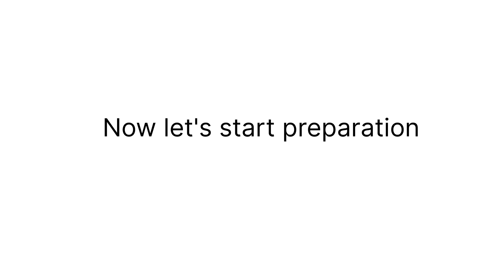Summer Drink That Cool Your Immune System - Milkshake Recipe by Iqbal kitchen Cuisine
And today we are sharing with you.

Which One You Want o Eat?

Your Sandwich Ready in 5 Minutes - Bread Sandwich Recipe With Cheese Spread by Iqbal Kitchen Cuisine

Voice Of Track:
The recording track is my own voice.